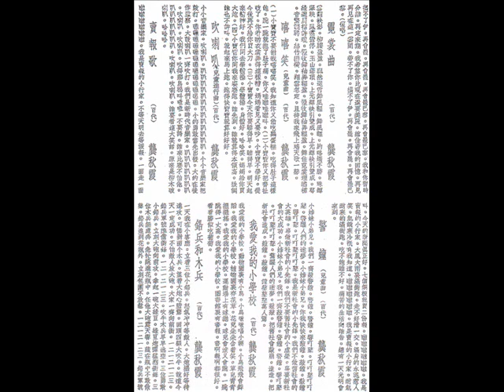卖报歌- 龚秋霞 （丽歌唱片 41146A）1936年（修复版）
感谢新加坡的HM CHAN先生不辞劳苦的修复这首唱片录音。